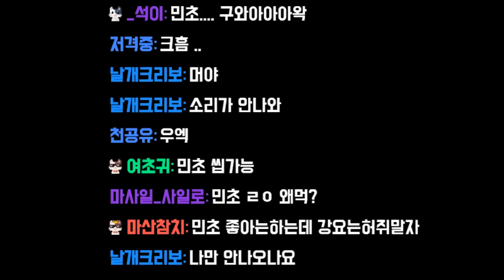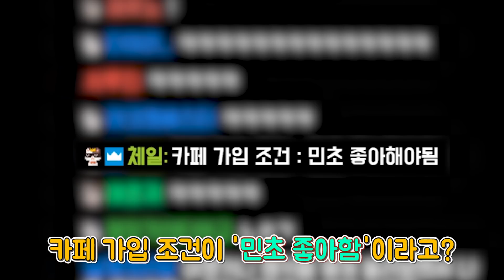글쎄? 일단 커피부터 한 잔 하고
편집-메로나 : 아직은 힘들듯!